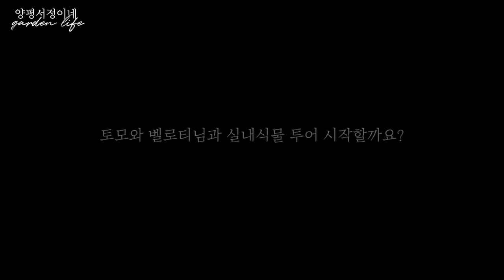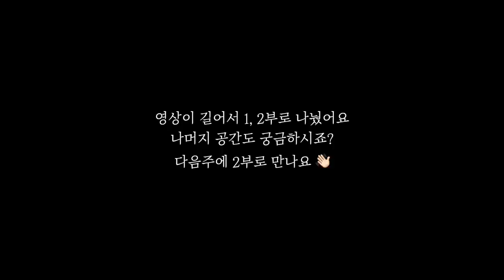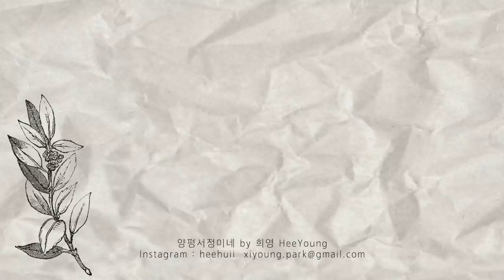CF 속 집 같은 로망집의 플랜테리어 식물 구경! 이천 주택 벨로티홈 1편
오랜만의 남의 집 식물 구경이네요!
이번엔 이천에 있는 구독자님의 스윗홈을 방문했습니다. :)
구석구석 이쁘지 않은 공간이 없더라고요.
그래서 이번 영상은 집구경하는 재미도 클 거 같아요.
그리고 촬영하면서 이야기를 나누니 정말 찐식물집사시더라고요.
'식물이 없는 집은 상상할 수 없다' 라고 이야기하는
벨로티홈의 실내식물 구경 함께 해요. 🌿

00:00 시작
00:44 인트로 intro
02:54 주방 kitchen
07:00 온실 green house
14:33 예고